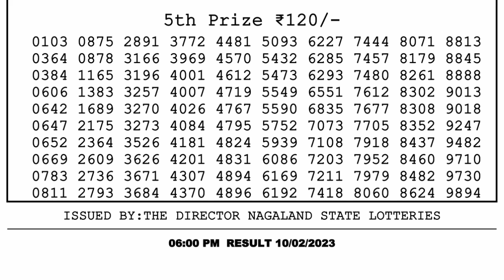🔴Dear Lottery Sambad Live 6pm today 10.02.23 Nagaland State Lottery Result